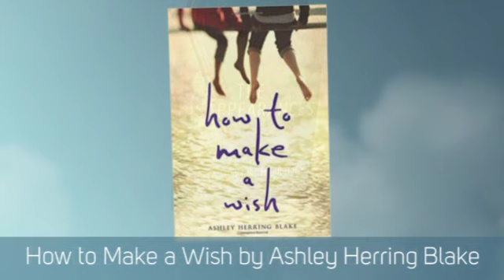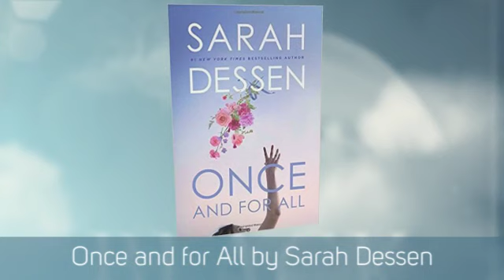2018 Teens' Top Ten Nominees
2018 Teens' Top Ten Nominees. View the list with annotations and encourage teens to vote for their favorites, now through 10/13